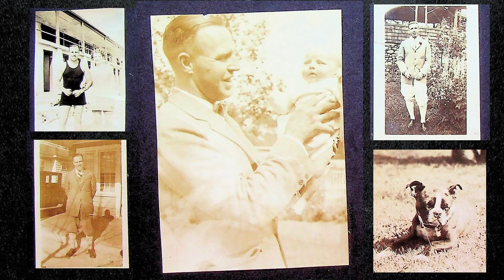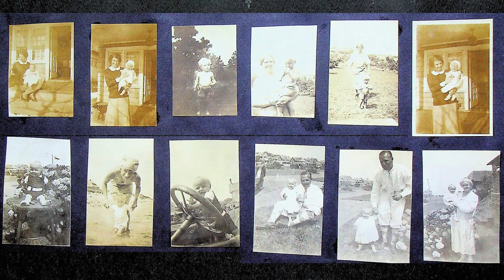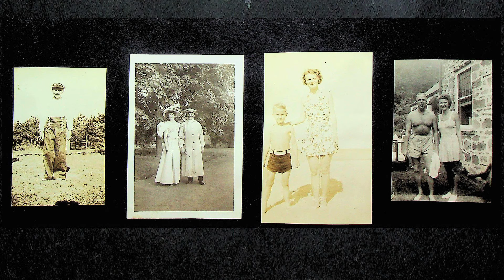Betty Wight Early Years 1925-33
Betty Wight. Photographs from a Family Album From Birth to School.1925-33.